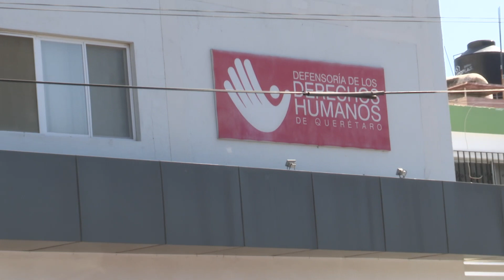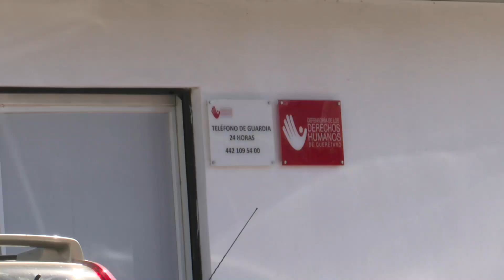VIENTOS CAPITAL QUERETANA